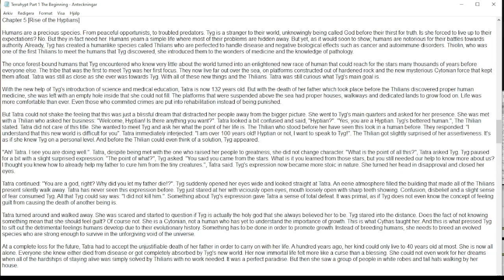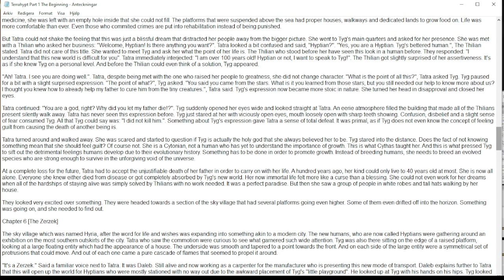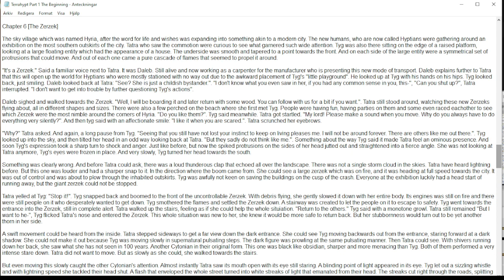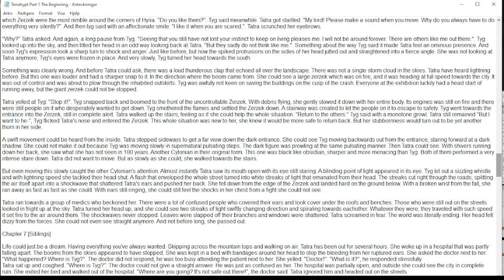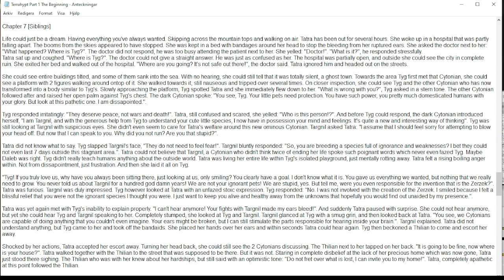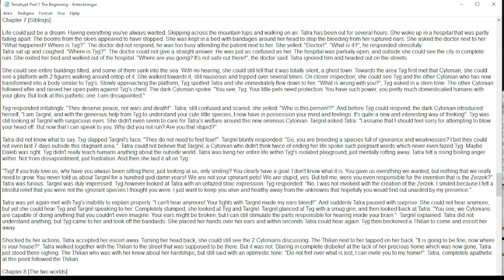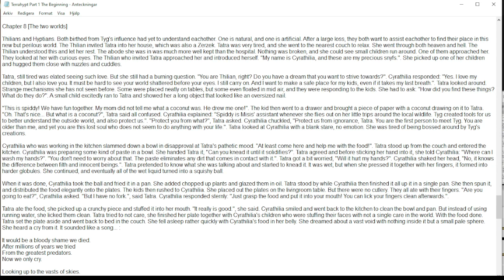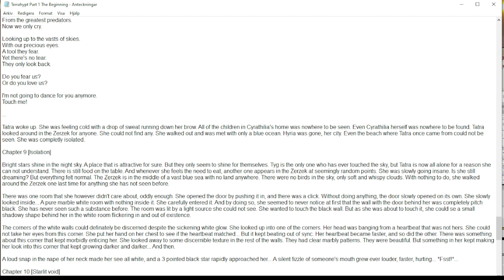Terrahypt Book [Chapter 5, 6, 7, 8 and 9]